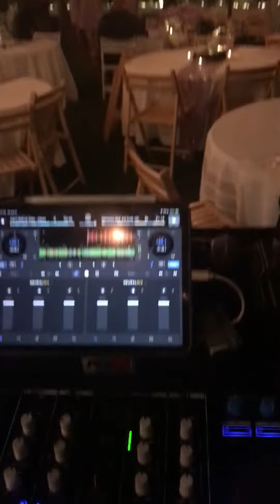Oregon Wedding DJ, Professional, Fun, Affordable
Hello, my name is Freddy Ruiz Jr. I’m a wedding dj based in the Willamette Valley of Oregon. I love going to weddings and I consider the service to be a great honor.

OregonFreddy.com